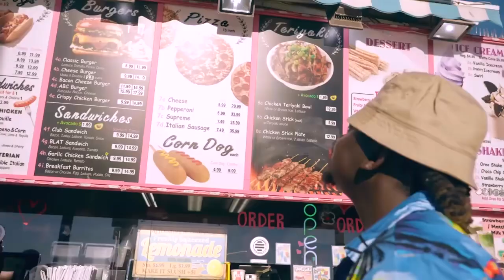2019 - 2024 Naira Ali Music Ad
This month marks 5 incredible years since I made the move to the USA! It hasn't always been easy, but I've persevered and continued to create music that I'm proud of. Check out some of my favorite releases so far - I hope you love them!

Naira Ali is a Ugandan music artist with rich taste in the Afro-soul genre. Also known as the Vocal poet, she sings for the Soul and to Inspire.

Her biggest ambition is to leave a legacy with the power of her voice. Produce enchanting music that soothes souls but also educates the world.

Special Thanks to the beautiful city of Sedona.
Pink jeep tours and travel company.